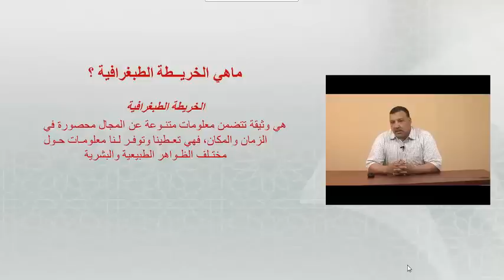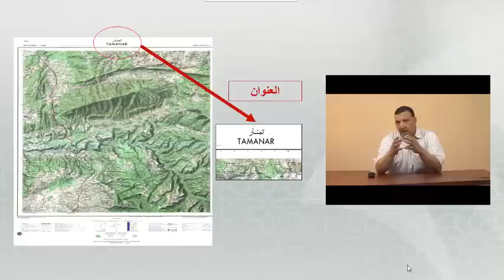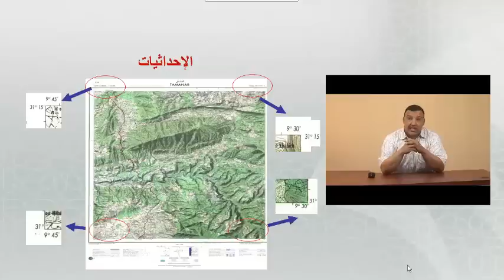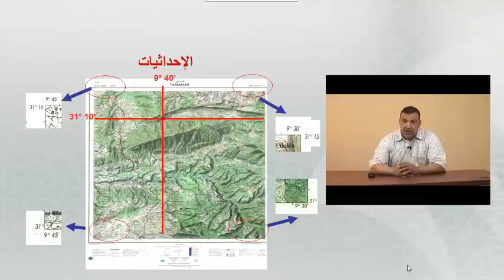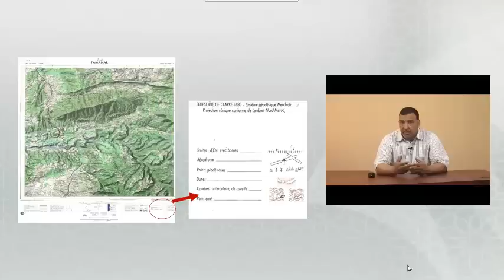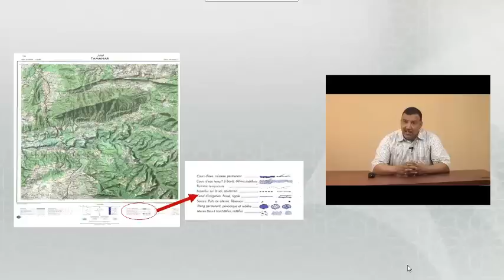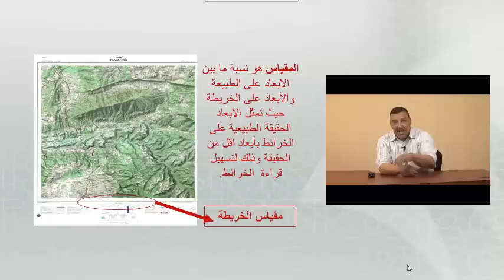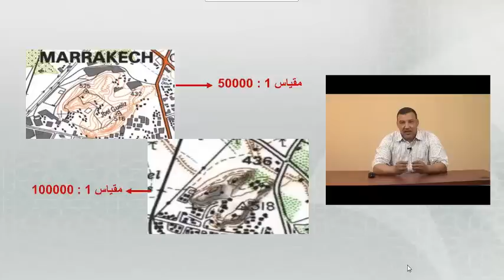التحليل التضاريسي للخريطة الطبغرافية 1 تقديم الخريطة الطبغرافية وقراءة الإطار الخارجي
التحليل التضاريسي للخريطة الطبغرافية
مسلك الجغرافيا -- الفصل الاول
ذ عبد الجليل الكريفة
الدرس الأول:
تقديم الخريطة الطبغرافية وقراءة  الإطار الخارجي